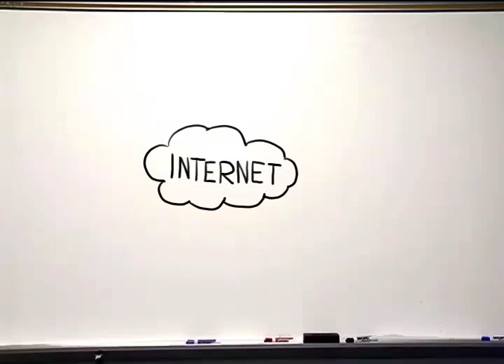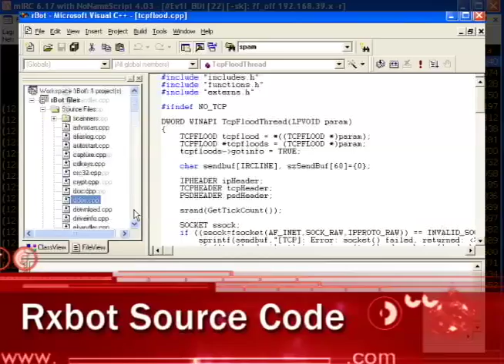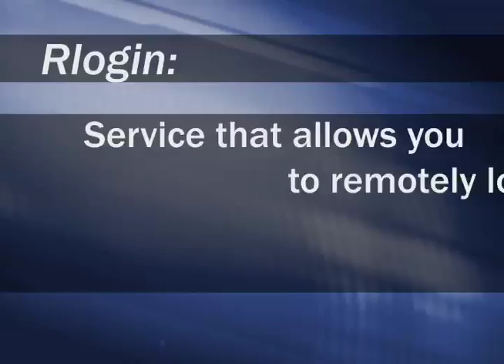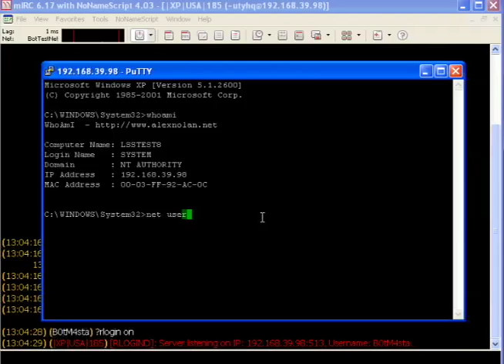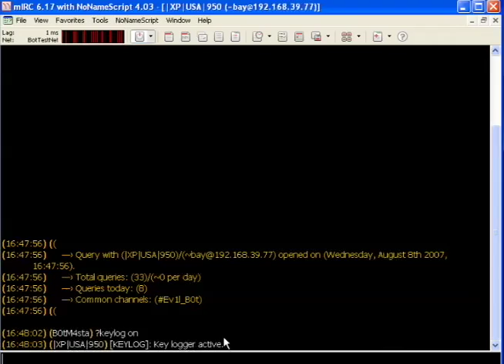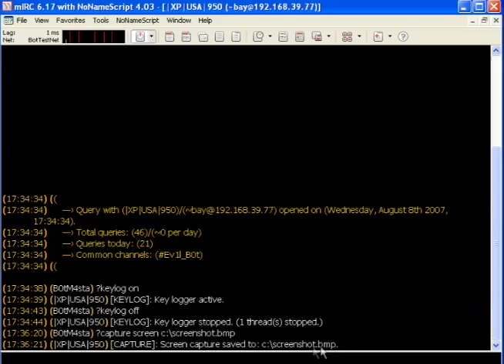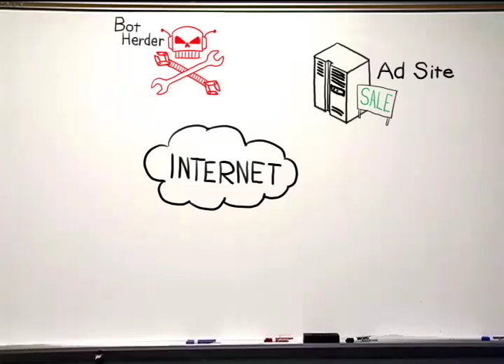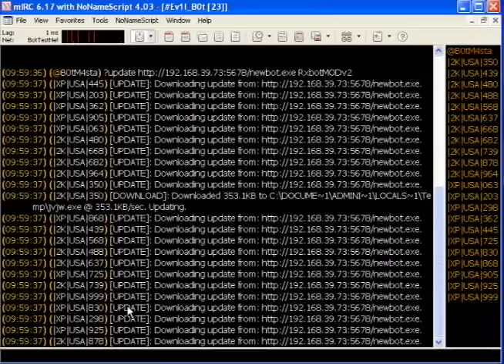Internet Security Solutions: Botnets Part 2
WatchGuard's Corey Nachreiner shows you what a botnet attack looks like and why it's the ultimate blended threat. This is the second video in a three part series on threats to Internet security and the solutions available to organizations.